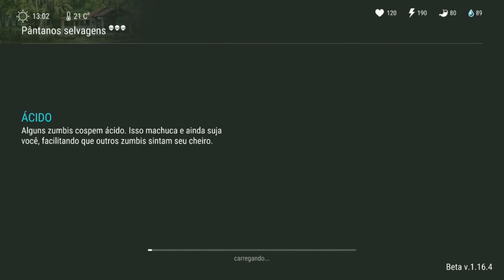●COMO ABRIR CAIXA DE MINÉRIO DO PÂNTANO! MADEIRA DE FREIXO/MILHO/TURFA 👁 Last Day On Earth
Tags! Ignore!